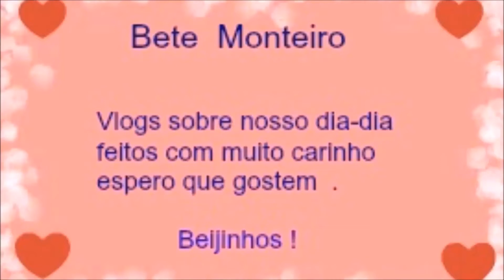Falta de internet